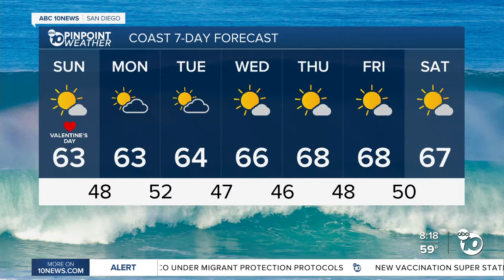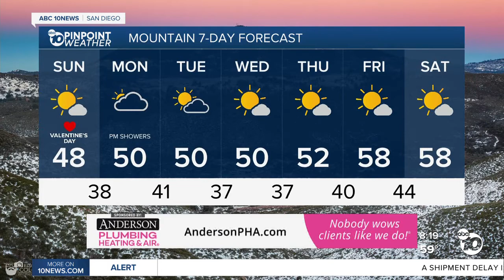ABC 10News Pinpoint Weather with Jennifer Delacruz